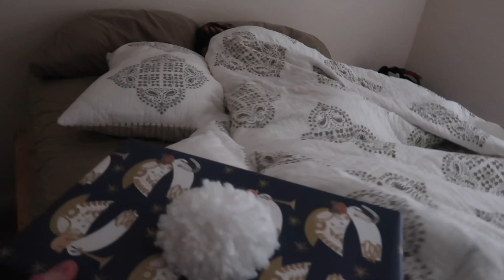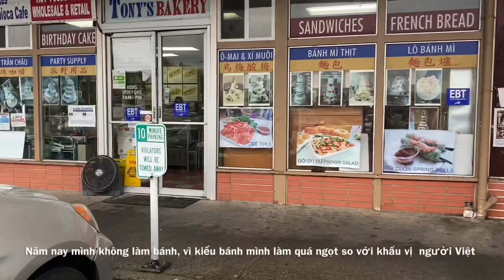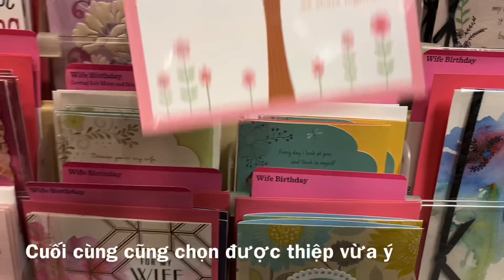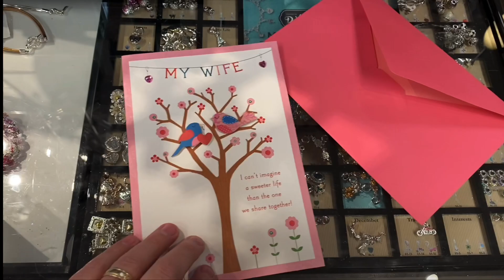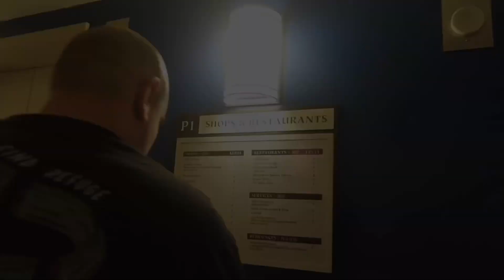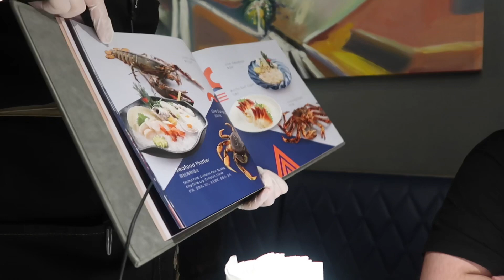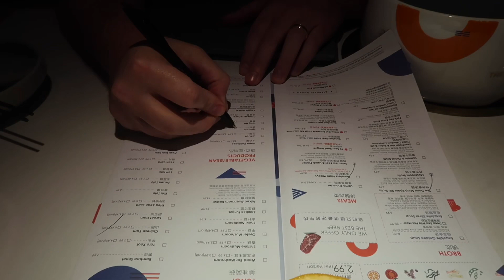Vlog 486| Sinh Nhật Tuổi 26! I’m A Birthday Girl Today! 🥰